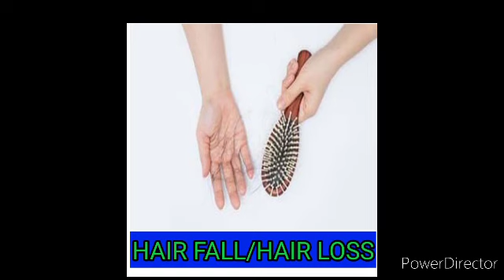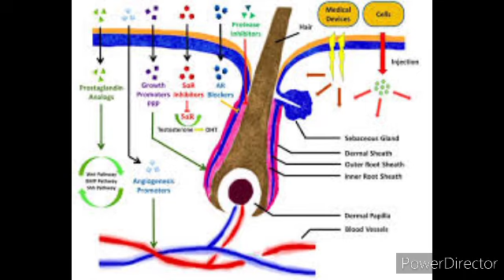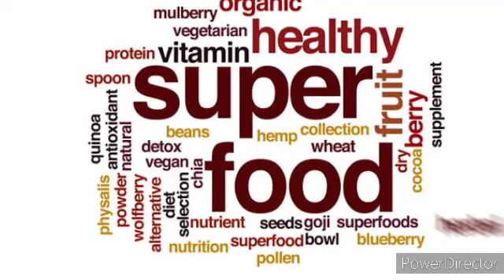How To Stop Hairfall | How To Stop Hairfall For Women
This is the Official
You Tube channel Run by Dietitian Charul Srivastava. The Main objective of the channel is to provide easy and simple solutions and remedies to the people suffering from diseases.